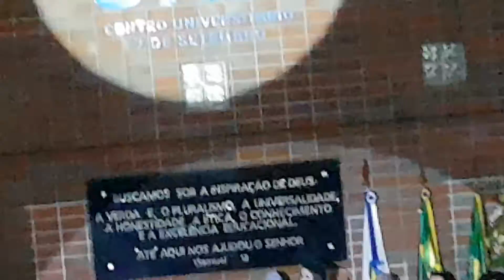FORMATURA UNI7 17.2 - 8 Formandos Eng Produção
A Vip Produções com você em todos os momentos: desde o aluguel da beca, assinatura de ata, colação de grau, outorga de grau, juramento, capelos ao alto... tudo isso em uma formatura em alto estilo.